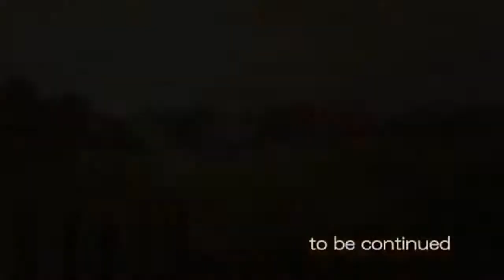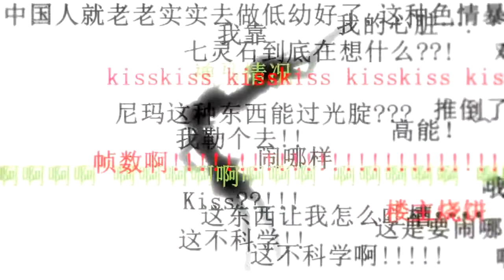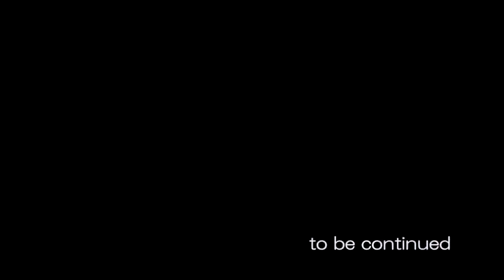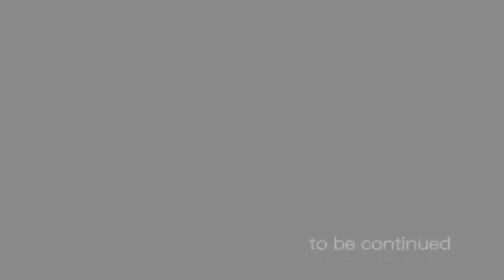VOCALOID Anime Full【Vocanesse-VOCALOID CHINA PROJECT-Vsinger】Sub Esp CC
LÉEME para entender mejor el vídeo
Estos cortos fueron lanzados en el 2012 (una vez que se decidieron por medio de concursos los diseños y proveedores de voz de los vocaloids) para presentar el proyecto de Vsinger, en aquel entonces llamado VOCALOID CHINA PROJECT; en los cortos se presenta brevemente a los 5 integrantes originales, así como la historia de Tianyi.

🎵Luo Tianyi, admiradora de otros vocaloids, con el sueño de llevar felicidad y amor al mundo por medio de la música llega a la Tierra junto con su mascota Tian Dian, encontrándose con Ling.

 🎵Ling, Longya, Moke y Qingxian son estudiantes que asisten a la misma escuela, en diferentes grados según sus edades.

🎵A pesar de ser Tianyi la primera vocaloid china y la más popular de todo Vsinger, Longya es el líder de la banda, Ling es quien invita a Tianyi a formar parte como la vocalista.

🎵Ling es la Guitarrista, Longya el baterista (quien tiene el apodo de "Destructor de baterías"), Moke el tecladista y Qingxian la bajista.

🎵 El primer outfit de Tianyi que se aprecia en la animación es el de Yayin Gongyu, el primer diseño ganador, siendo rediseñado por el que todos conocemos actualmente (el que sale ya que la banda se formó).

🎵Cuando estos cortos fueron lanzados únicamente Tianyi contaba con su banco de voz, por ello es la única que canta. Yan He no fue incluida porque ella no estaba planeada dentro de Vsinger.

🎵Los animales que se aprecian al final son las mascotas de cada miembro, cada una tiene la habilidad de convertirse en el instrumento que mencioné arriba: Tianyi-Tian Dian, Ling-Shi Tian, Longya-Bei Chen, Qingxian-Yi Xian Qing y Moke-Fei.

🎶 La primer canción se llama Step on your Heart, la segunda Feel Your Dream.

🎶 ¡Gracias por leer y apoyar a Vsinger! 🎶